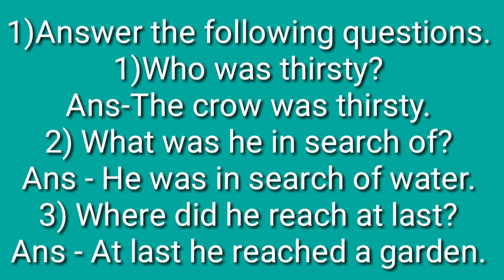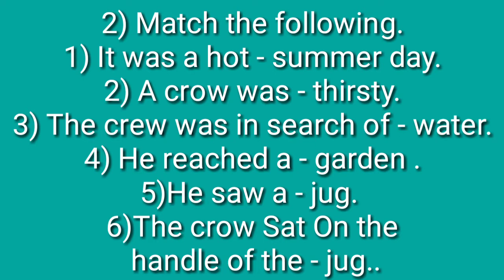1) A Wise Crow. Explanation with question-answers. हुशार कावळा